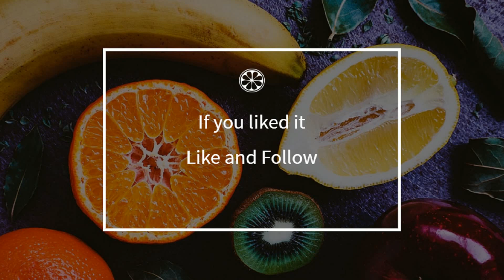How to cook - Barley soup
Here is a beautiful french Barley soup recipe !
 This video will teach you how to do a great Barley soup, simply and easily !